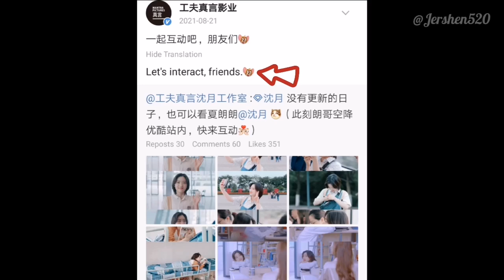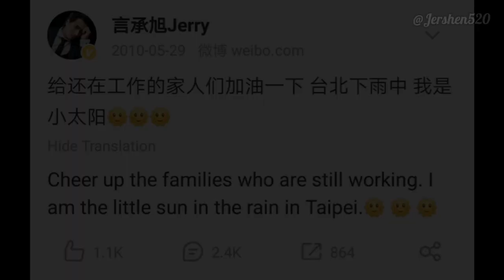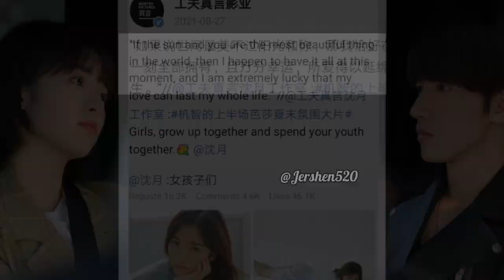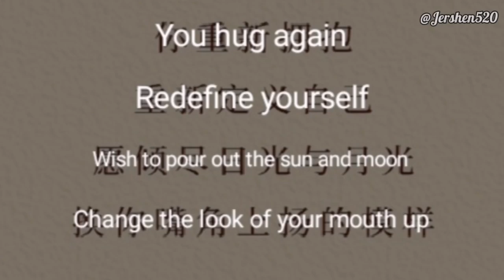Jerry Yan and Shen Yue as Sun and Moon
Don't forget to vote Count Your Lucky Stars on KAD Contest